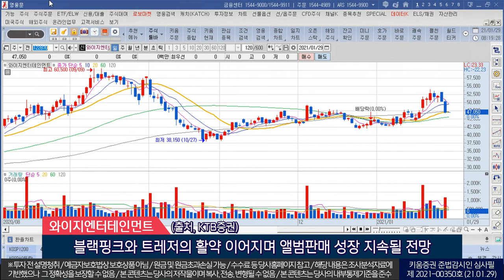한국금융지주, 현대건설, 와이지엔터테인먼트 (오늘의 관심주/21.01.29)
1. 한국금융지주(071050)
 2021년 이익성장 전망…올해 카카오뱅크 상장 기대감
 연초이후 대규모 개인자금의 증시 유입…브로커리지 수익 추가 개선 전망
 코로나19 우려 완화 시 IB부문 추가적인 기업금융, 대체투자관련 딜 활성화 예상
 (출처, 이베스트투자증권)

2. 현대건설(000720)
 코로나 인한 전반적인 해외 불확실성과 단기적 실적 부진 우려
 반면 뚜렷한 수주 성과와 주택 분양 확대 기반…실적 개선 방향성 유효 전망
 안정적인 재무구조 바탕…연료전지, 오염토정화 등 다양한 신사업 점진적 가시화
 2021년 1분기 카타르LNG 비롯해 이라크 발전/인프라 등 대형 수주 기대
 (출처, 유안타증권)

3. 와이지엔터테이먼트(122870)
 2020년부터 과거와 확연히 달라진 모습 보여주고 있음
 소속 아티스트들의 컴백, 온라인 콘서트 진행 등 아티스트 수익화 가속도화
 단기간내 기대할 수 있는 이벤트 풍부…주가 움직임 클 것 예상
 1분기 트레저 정규, 로제 솔로 등 아티스트 라인업…양호한 실적 이어질 전망
 블랙핑크와 트레저의 활약 이어지며 앨범판매 성장 지속될 전망
 (출처, KTB증권)